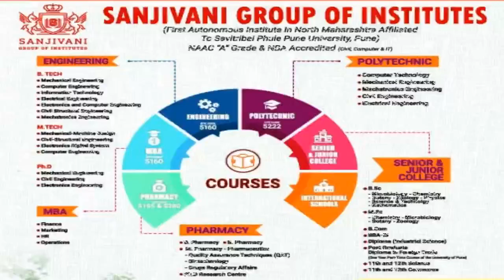कोपरगावांत राष्ट्रीय स्वयंसेवक संघाच्या संचालनालयावर पुष्पवृष्टी